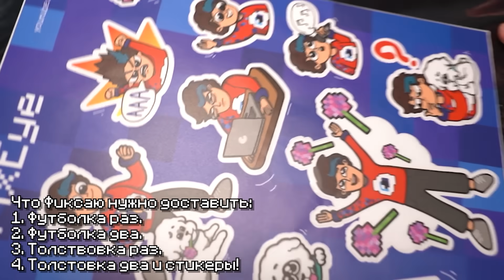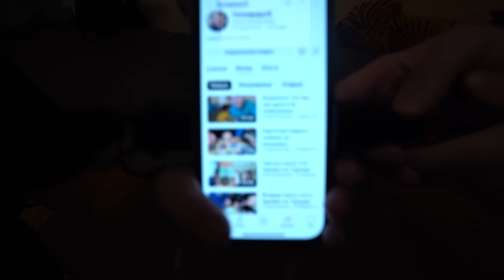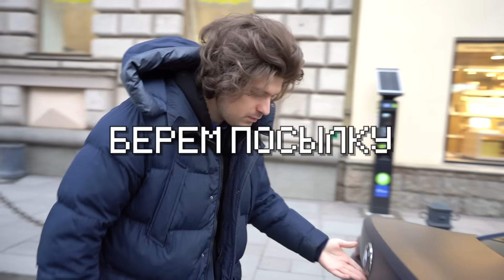Секретно Проникаю в Дома Подписчиков и Дарю ПОДАРКИ..